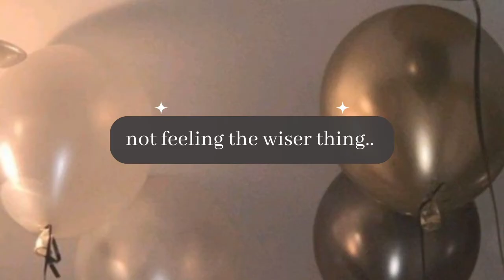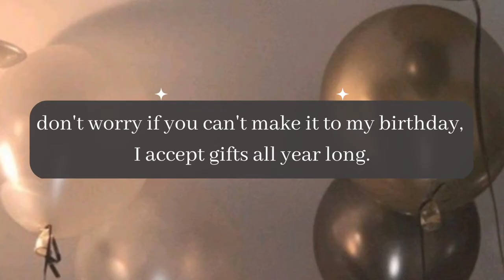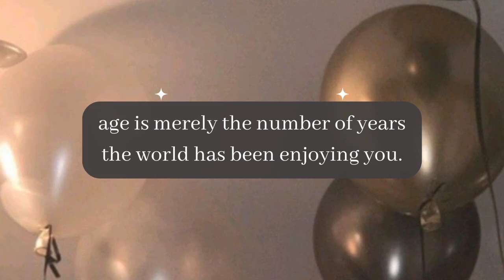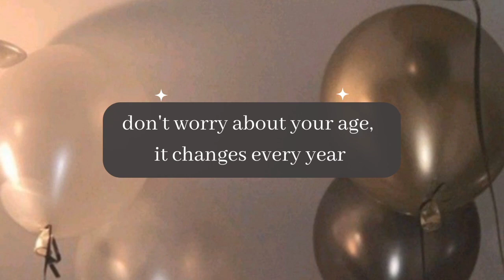INSTAGRAM BIRTHDAY CAPTIONS | AESTHETIC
- Hey guys! In this video with you over forty captions for your birthday posts on Instagram.

- Let me know which one is your favorite!🥰

xoxo
Naqeeba ♡︎

Stay positive and be kind ♡︎